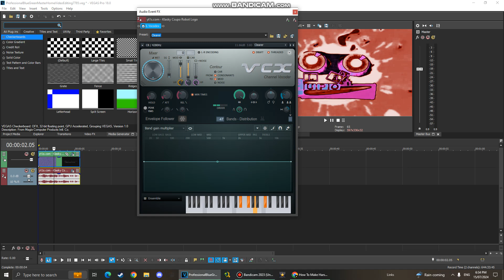How To Make ME/HE3.0 Combo